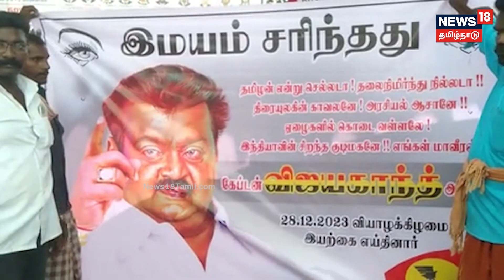கேப்டன் விஜயகாந்தின் மறைவிற்கு ஒப்பாரி வைத்து அழுத கிராம மக்கள்! | Vijayakanth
கேப்டன் விஜயகாந்தின் மறைவிற்கு ஒப்பாரி வைத்து அழுத கிராம மக்கள்! செய்திகளை துல்லியமாகவும் துரிதமாகவும் வழங்கும் தமிழகத்தின் முதன்மை செய்தி தொலைக்காட்சி உங்கள் நியூஸ்18 தமிழ்நாடு.